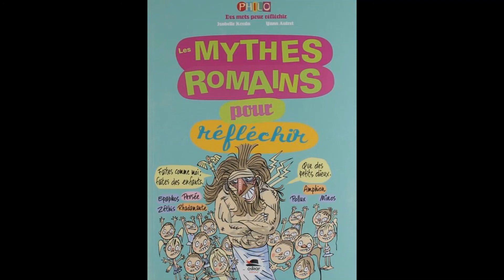LATIN 5e - Mythes romains - Cérès et Proserpine + Enée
Mercredi 20 mai 2020. Latin 5e. Mythes romains : Cérès et Proserpine + Enée.

Questions sur les saisons :
1) Quel adjectif français vient du nom "été" (= "aestas" en latin) ?
2) Comment s'appelle la première fleur du printemps (= "ver" en latin) ?

Question sur Enée :
Quel célèbre personnage historique prétendait descendre de Vénus et d'Enée par son fils Iule ?

RDV lundi 25 mai pour la suite et les réponses aux questions !